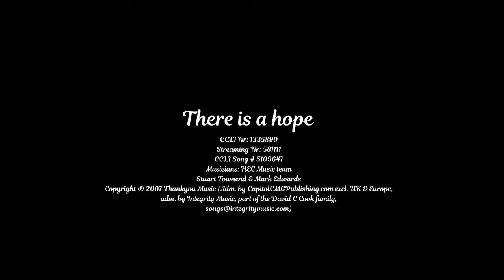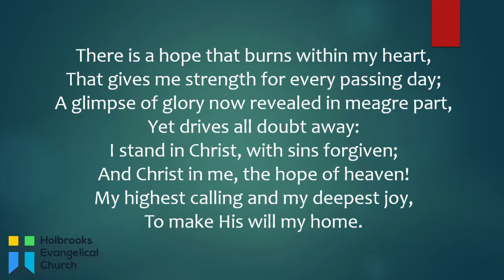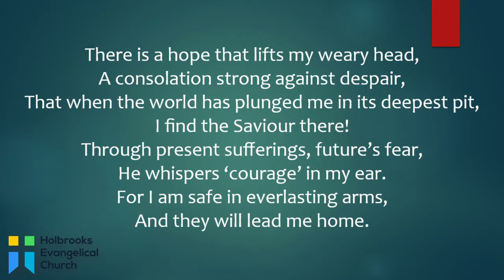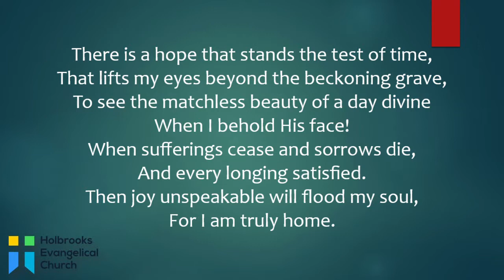Online Evening Service - 31st May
Leading/Speaking: Jon Bass (Trainee Pastor)
Musicians: HEC Music Team
Video edited by Jon Bass

Songs used in this service: There is a hope

Licence details:
'There is a hope'
CCLI Nr: 1335890
Streaming Nr: 581111
CCLI Song # 5109647
Stuart Townend & Mark Edwards
adm. by Integrity Music, part of the David C Cook family,